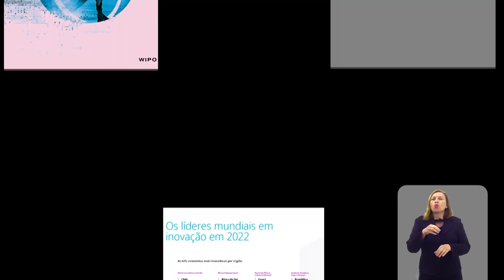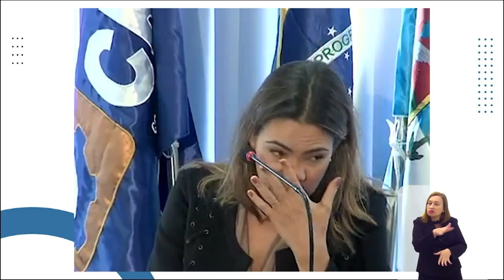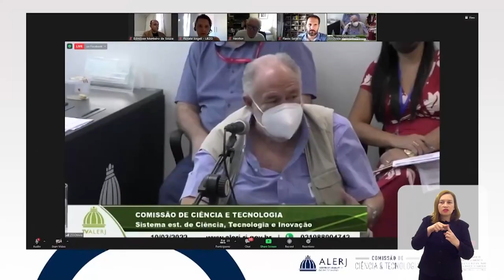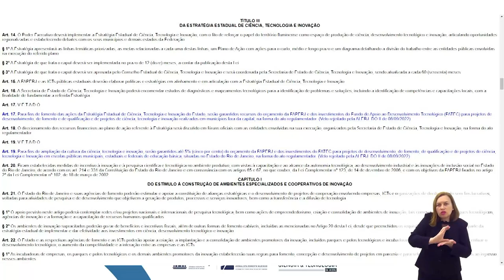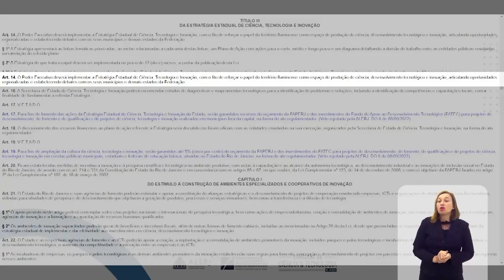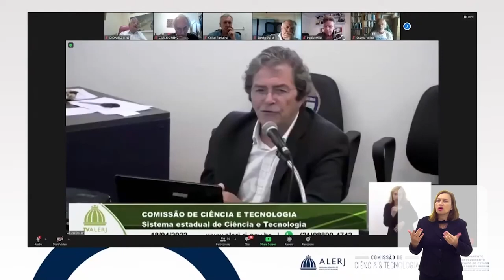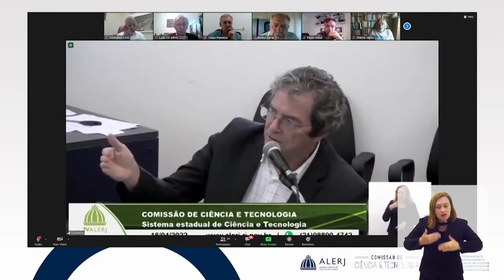Rio em Foco - Lei de inovação - Bloco 1